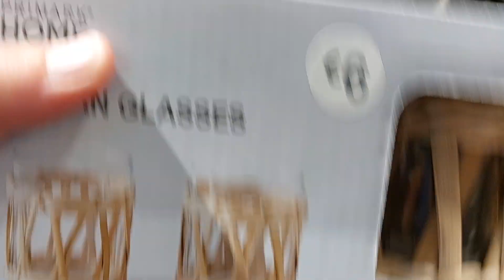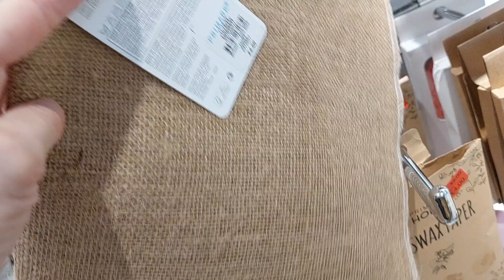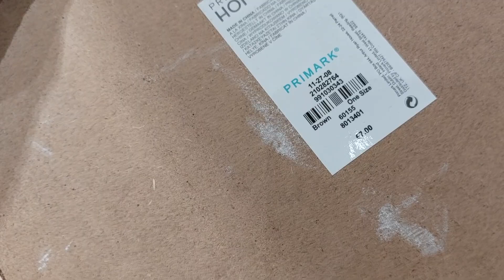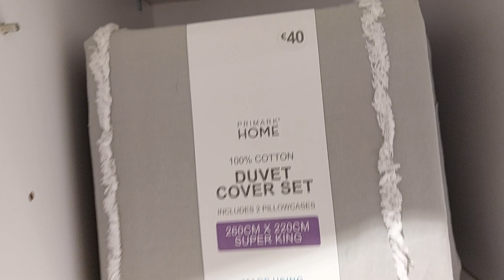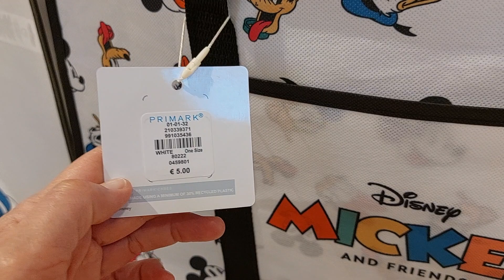PRIMARK / Respondiendo comentarios vídeo anterior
Hoy os voy a aclarar algunas cuestiones del vídeo anterior y respondo algunos comentarios para que entendáis mejor el proyecto.
También os enseño lo que podéis encontrar ahora en Primark, artículos ideales!!
Un beso grande para todos!!